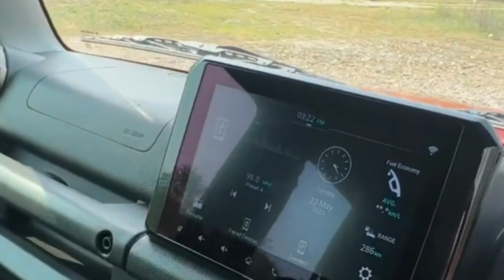Off-Road Vehical Suzuki Jimny is also in Nepal || Suzuki Jimny Price in Nepal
Suzuki Jimny Price in nepal
Suzuki Jimny lunching date
Suzuki Jimny review
Suzuki company car
maruti suzuki jimny review
maruti suzuki jimny 5 door
jimny 5 door 2023
maruti jimny 5 door
2023 suzuki jimny 5 door
jimny 5 door review
suzuki jimny 5 door 2023